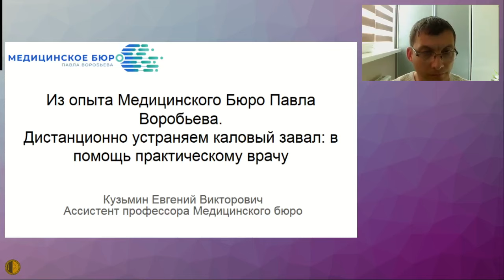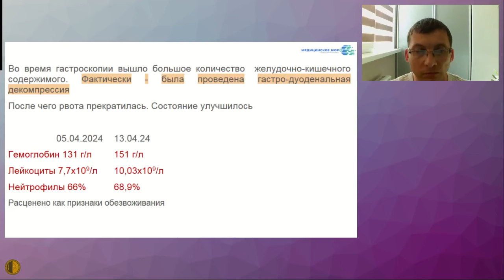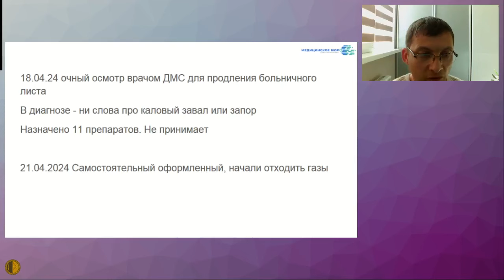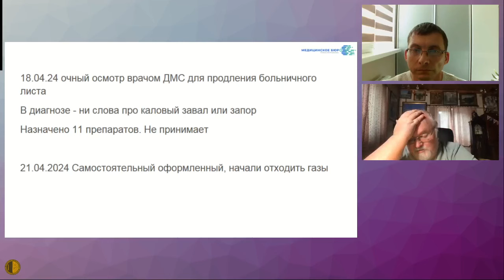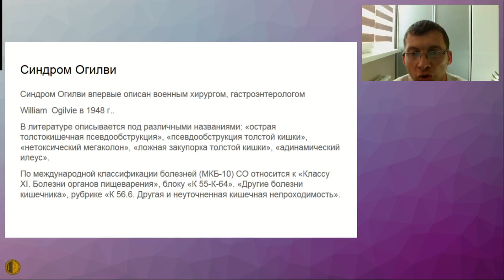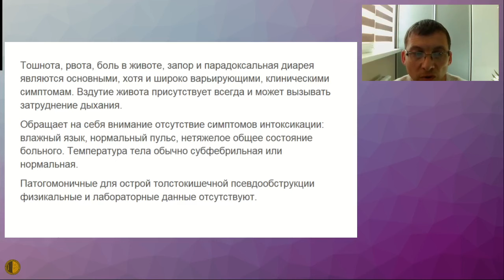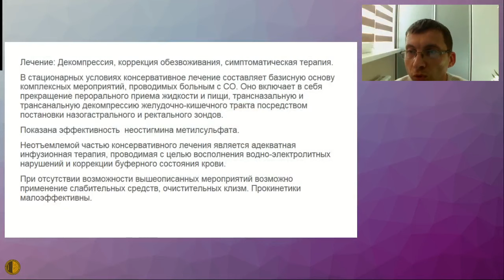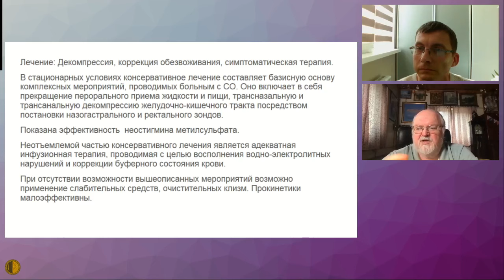Из опыта Медицинского Бюро Павла Воробьева. - Кузьмин Евгений Викторович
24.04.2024 Заседание Высшей Школы Терапии МГНОТ

Из опыта Медицинского Бюро Павла Воробьева. Дистанционно устраняем каловый завал: в помощь практическому врачу - Кузьмин Евгений Викторович, врач - терапевт, ассистент профессора в Медицинском Бюро Павла Воробьева

Медицинское Бюро Павла Воробьева: всегда доступны дистанционные консультации - педиатр, гематолог, ревматолог, терапевт, невролог, гастроэнтеролог, кардиолог, эндокринолог, гинеколог, уролог, психиатр, пульмонолог, дерматовенеролог, COVID, грипп, ОРЗ, постковидный синдром